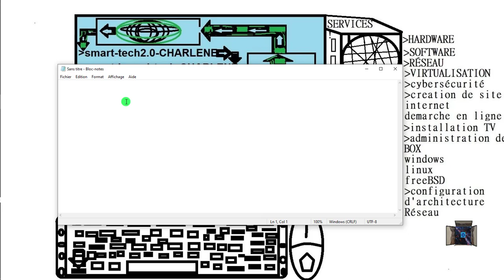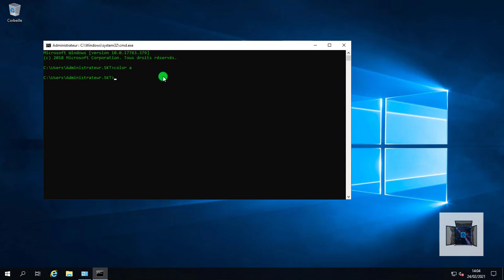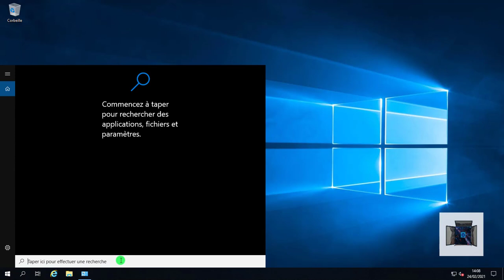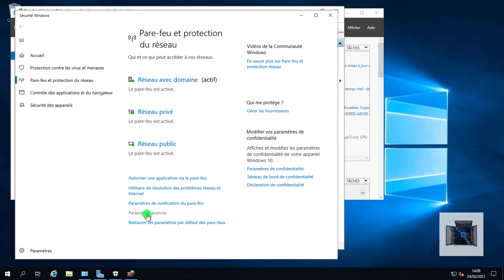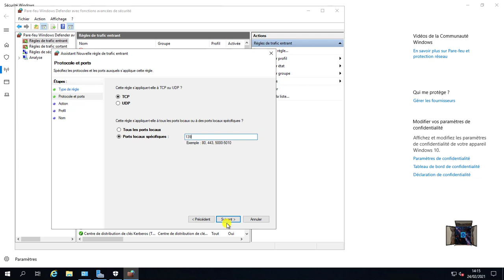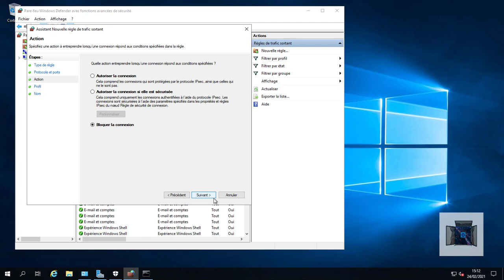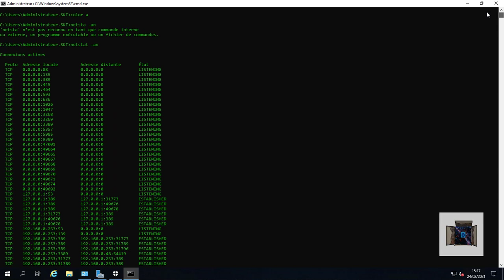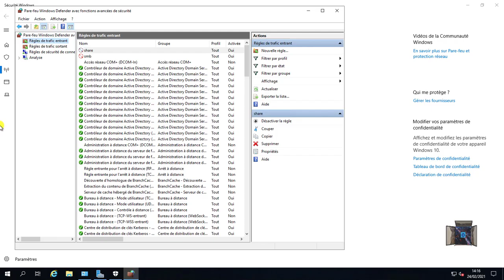Here's How To Close Tcp/udp Ports 445 And 139 In Windows 10 windows #